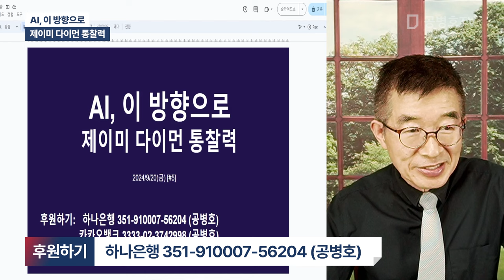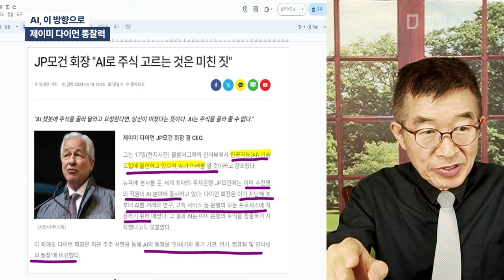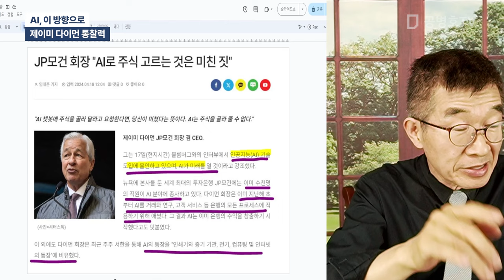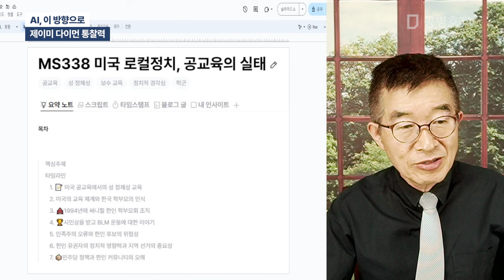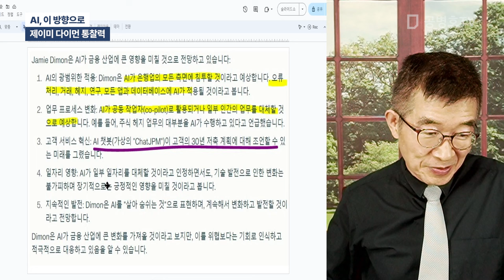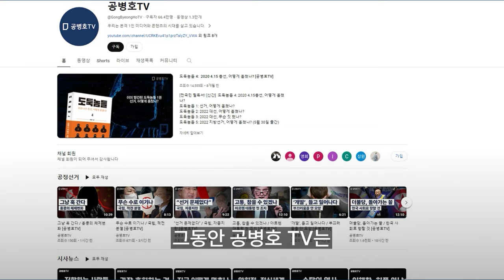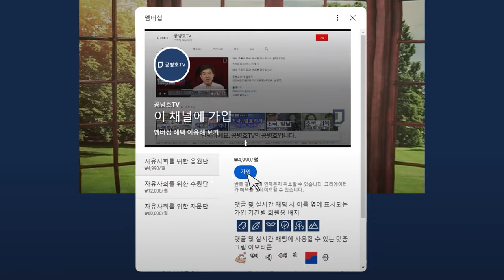AI, 이 방향으로 / 제이미 다이먼 통찰력 [공병호TV]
Bitcoin : 3MTW849AkP2ftLeSK2teZHMmzLu7Z83s9U